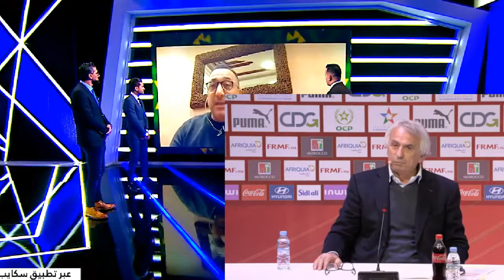On parles toujours du Match Maroc Egypt et de vahidنتحدث دائما عن مباراة المغرب مصر ووحيد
عادل العلوي الصحفي بالإذاعة الوطنية لبرنامج الكان هذاالمساء